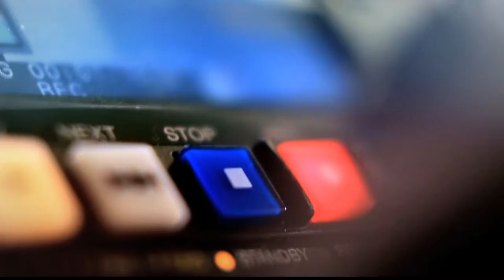José Alejandro González en Punto de Giro [Programa Completo] Telemedellín